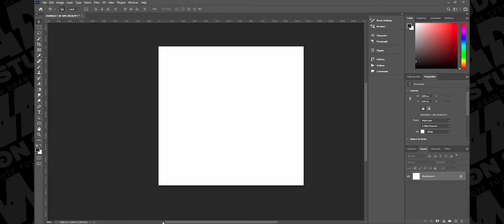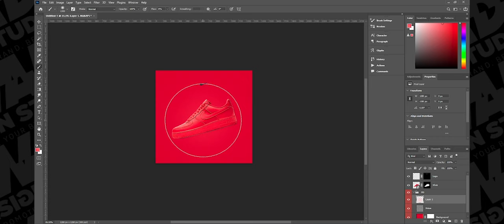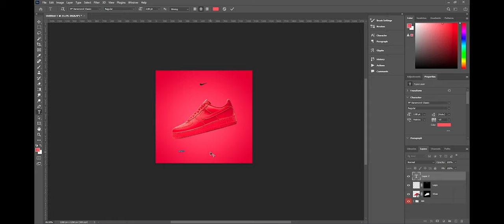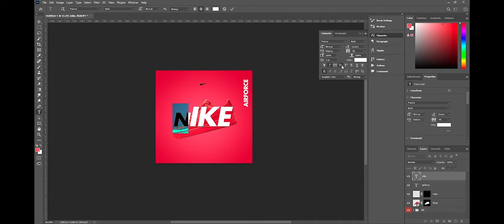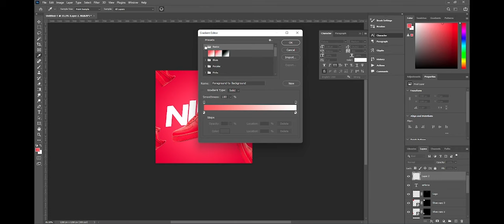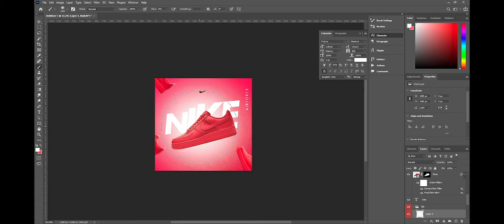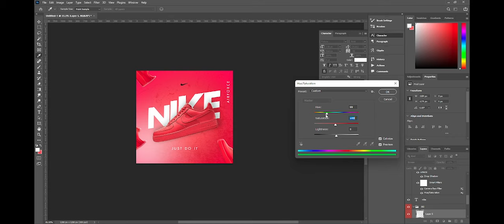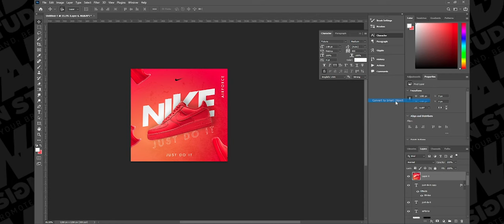Social Media Design [ Speed Art ] | Adobe Photoshop | WAD Design Studios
In this video I created a simple product design for social media using Adobe Photoshop.

Click  🔔  to get notified about new video

WAD Design Studios is a Creative Entrepreneur.

WAD Design Studio helps creatives through educational videos, resources and  motivational content on YouTube and on multiple platforms.